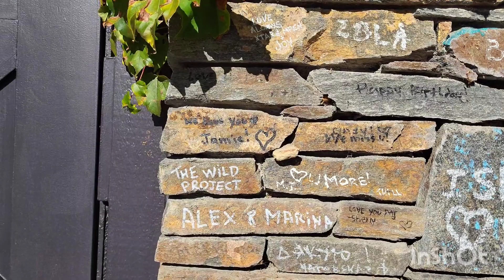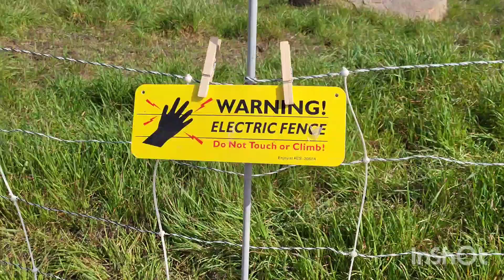พาทัวร์หน้าบ้าน ไมเคิ้ล แจ๊คสัน ดูทุ่งเลี้ยงสัตว์